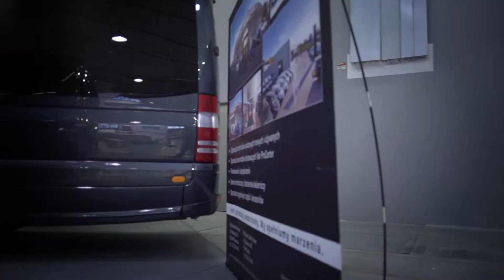TRANSEXPO: CMS, dwie premiery i nowa malarnia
Na tegorocznej edycji targów w Kielcach zaprezentowała się firma CMS Auto z Sulejówka, która właśnie przenosi część swojej produkcji do nowej hali w Halinowie. O szczegółach opowiedział nam Artur Cieśluk. Więcej autobusowych wiadomości na